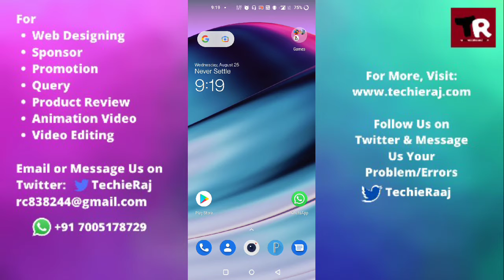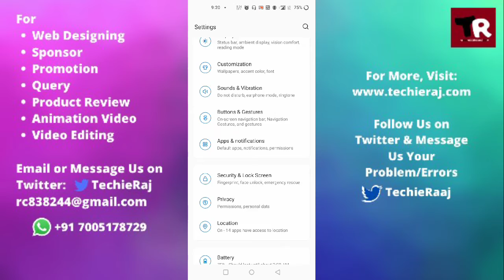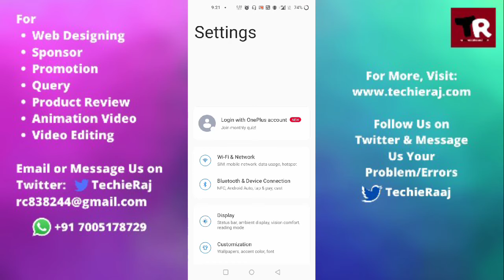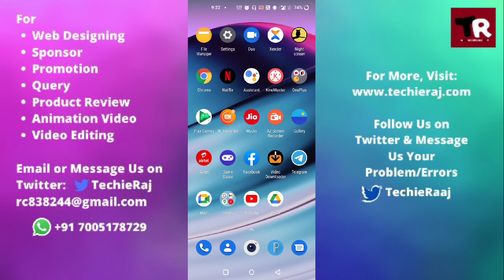Fix Keeps Restating Problem in Oneplus 9r, 9 pro, 8t, 7t, 6t, 2, X, nord, nord le, one, 3